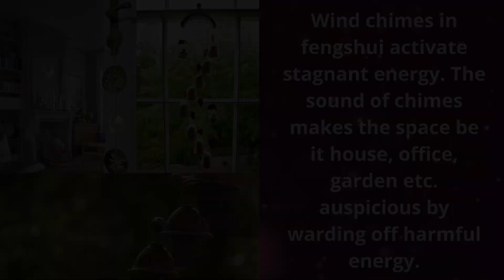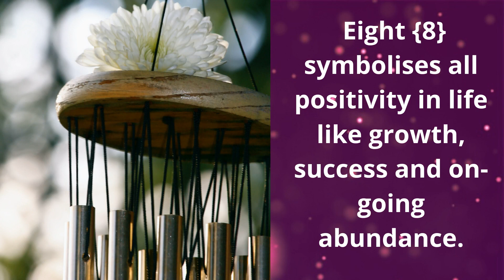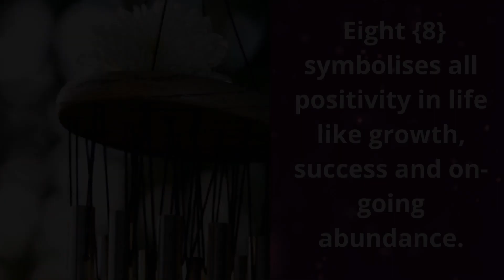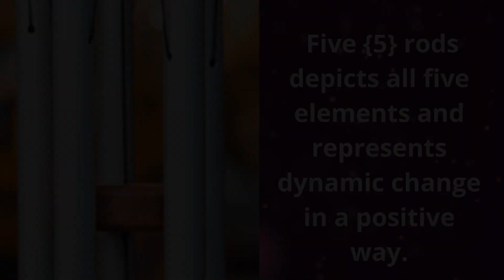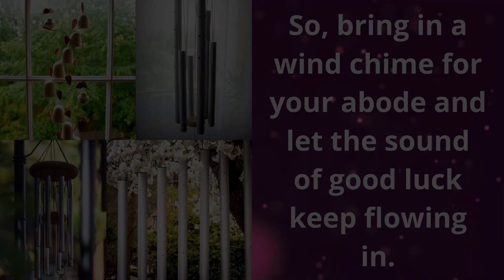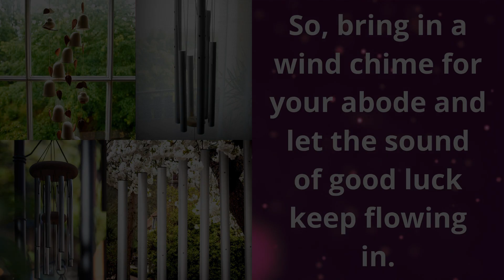Feng Shui Wind Chimes Front Door -How To Choose Wind Chimes Types Of Wind Chimes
feng shui wind chimes for career -   wind chimes are an excellent feng shui item when you want to invite luck into your home or life or if you want to dispel any negative energy in your life or home.
Wind chimes feng shui meaning feng shui correspondence
metal tubes for wind chimes     where to hang wind chimes for good luck Where to put wind chimes in the house - Wind chimes hacks

where to hang wind chimes feng shui ceramic dragon hanging ..

windcheme for good luck in hindi • where to hang wind chimes for good luck • feng shui wind chimes rods number • windcheme for happiness of home..

where to hang wind chimes feng shui ceramic dragon hanging .. wind chimes feng shui direction item feng shui and wind chime.
wind chimes feng shui meaning make tuned wind chimes wind chimes socks how to wind chimes animal wind chimes percussion chimes build wind chimes..

feng shui wind chimes where to hang - a wind chime size should be chosen according to the space where you want to hang the wind chime. confused about what's the best feng shui windchime to use and how to use it?

how to make a wind chime at home wind chimes feng shui online india.. how to make a wind chime at home feng shui wind chimes number rods where to hang wind chimes feng shui ceramic dragon hanging ..

confused about what's the best feng shui windchime to use and how to use it?
how to make a wind chime at home feng shui wind chimes number rods where to hang wind chimes feng shui ceramic dragon hanging ..

 door charms fairy door charms fantasy door charm door pendant door earring charms elf house charms from wind chimes feng shui front door..

how to make a wind chime at home wind chimes feng shui online india.. wind chime wind chimes wind chime konsi disha me lagaye wind chimes kaha lagaye wind chime ke fayde wind chimes vastu shastra in hindi wind chime kaha lagana chahiye wind chimes sound effect wind chimes kaunsi dishamei lagaye wind chimes vastu direction feng shui wind chimes number rods.

wind chimes feng shui ceramic dragon hanging. where to hang wind chimes feng shui ceramic dragon hanging ..

about what's the best feng shui windchime to use and how to use it? here's a cut of some wind chime sounds: bells  wind chimes sound effect wind chime feng shui wind chimes for home yard outdoor decoration musically tuned temple bells  quintet - copper- rakhi gift for sister. high quality vintage lucky wind chime feng shui bell blessing wind chime chinese knot for good luck fortune home car crafts .. windcheme for good luck in hindi • where to hang wind chimes for good luck • feng shui wind chimes rods number • windcheme for happiness of home..
how to make a wind chime at home wind chimes feng shui online india..

here's a cut of some wind chime sounds: bells  wind chimes sound effect wind chime feng shui wind chimes for home yard outdoor decoration musically tuned temple bells  quintet - copper- rakhi gift for sister.

feng shui metal wind chime - feng shui metal wind chime from amazon.

in this video i explain the differences between the real feng shui windchime and the other windchimes found on the market... diy: simple, basic hollow metal rod wind chimes for feng shui
feng shui for home - feng shui home decorating ideas. 9 home feng shui tips for 2020. how to feng shui your home for the new year | julie khuu.
a real feng shui master's home.

there’s been some confusion around the role of the front door where feng shui is concerned.

 i’ve also been very aware and interested in feng shui and i try to practice it in my home to the best of my knowledge.
money will flow into the house if feng shui your living room arrange this way.

do you have any questions when it comes to feng shui tips for your home?